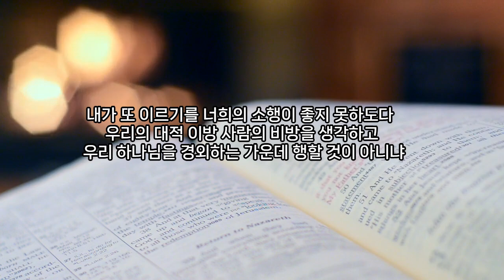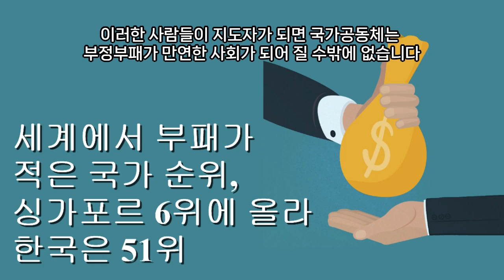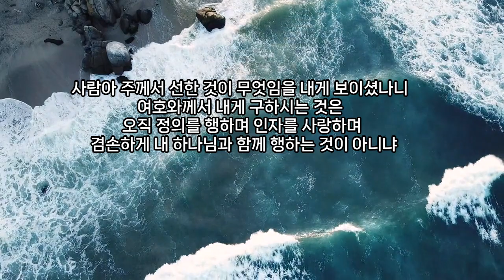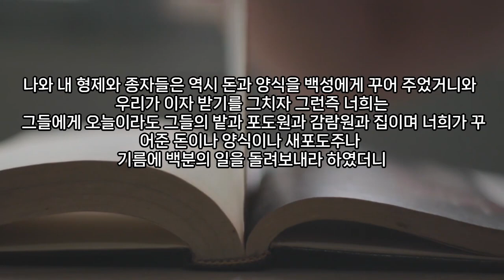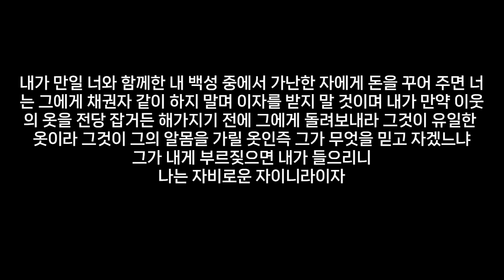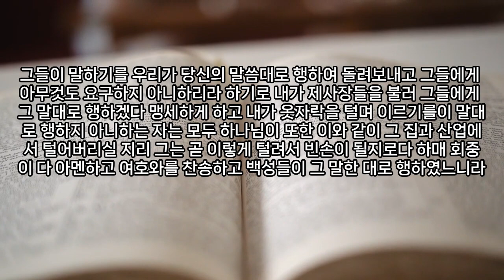교회여! 사람을 키워 세상으로 보내라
영광장로교회는 고민하고 질문하고 성찰하는 신앙을 추구합니다.
이러한 마음으로 성경을 읽고 공부하는 모임을 매주 토요일에 가집니다.
원하는 분들 누구나 참석하실 수 있습니다.

어떤 성경공부 모임인가요?
히브리어 단어를 통해 배우는 창세기 성경공부입니다.
히브리어 단어가 가진 뜻을 살피면서 우리의 신앙과 삶에 대해 성찰하고
함께 토론하며 공부하는 성경공부입니다.

히브리어를 몰라도 되나요?
히브리어를 몰라도 괜찮습니다.
매주 히브리어 알파벳을 배우면서 히브리어를 읽을 수 있을  정도는
함께 공부합니다.

언제 모이나요?
매주 토요일 아침 10시부터 12시까지 모입니다.

장소는 어디인가요?
방배역과 내방역 중간에 위치한 영광장로교회 본당에서 가집니다.
교회 주소: 서울 서초구 방배로22길 19 삼현빌딩 2층 (브라운스톤 방배 아파트 옆)

회비는 얼마인가요?
회비는 없습니다.

문의는 어디로 하나요?
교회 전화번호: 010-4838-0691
교회 카톡아이디:gloriachurch061